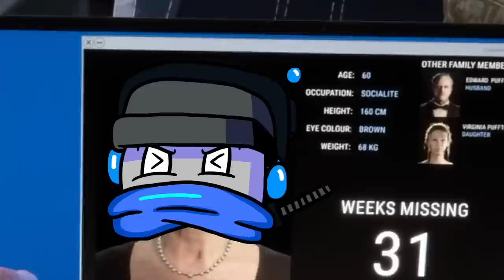We Crash on an Island and Instantly Start Eating People in Sons of the Forest!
Welcome to Sons of the Forest with Ctop and SimplyChris! Craft, build, and struggle to survive, alone or with friends, in this terrifying new open-world survival horror simulator.